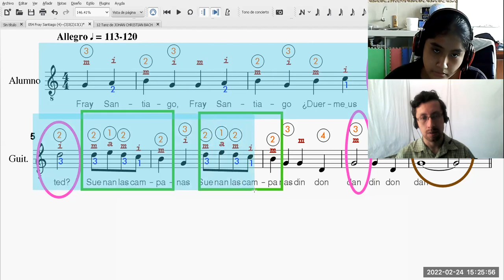Fray Santiago (folklore Francia arre. Irma Constanzo)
Interpreta la alumna Richelle Jáuregui.
Taller virtual de guitarra​​​​​​​​ clásica​​​​​​​​ escolar​​​​​​​​ fingerstyle para estudiantes de secundaria​​​​​​​​ a cargo del profesor David Villacorta Olaza @olvidais .
partitura​​​​​​​​ de solista​​​​​​​​ melódico​​​​​​​​ de nivel básico.
Informes e inscripciones vía WhatsApp​​​​​​​​ ó Telegram​​​​​​​​ (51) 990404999 clases​​​ de música​ EnLínea etude.